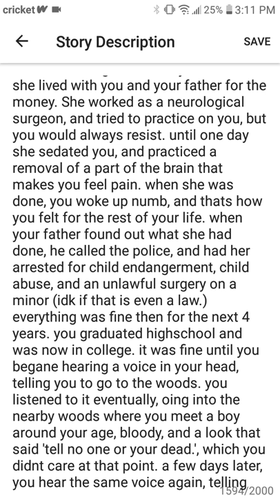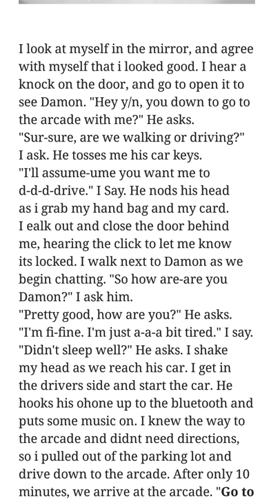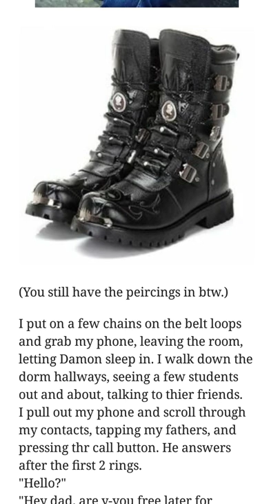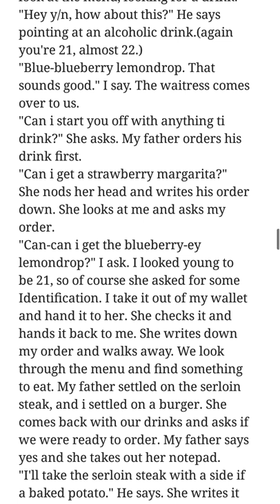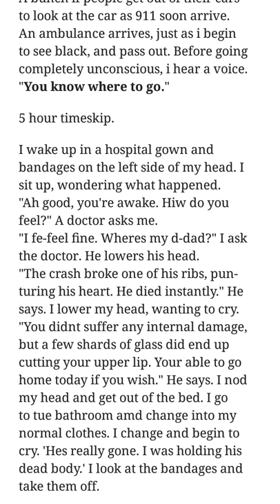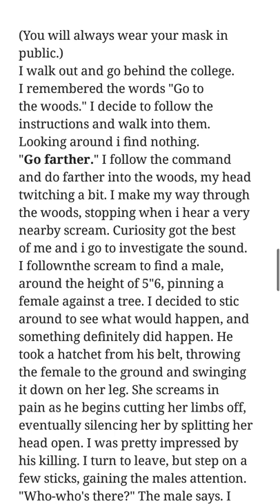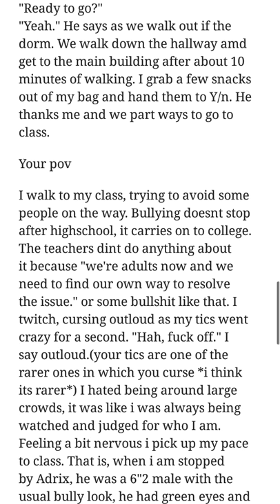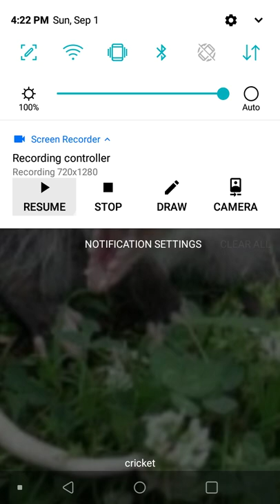Ticci toby x male reader.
Ill add the links later,